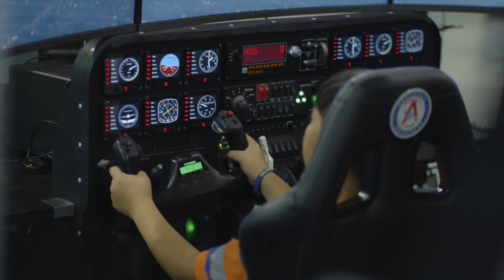KidsFest 2023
We kicked started the school year with  providing families and residents of College Park school supplies and several kid-friendly activities and crafts.